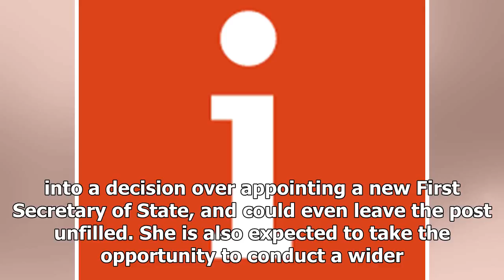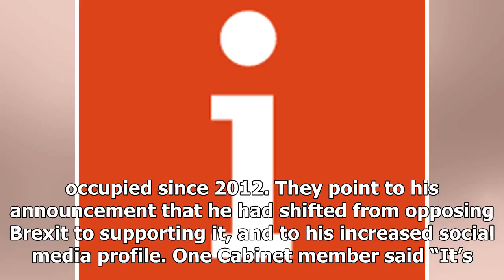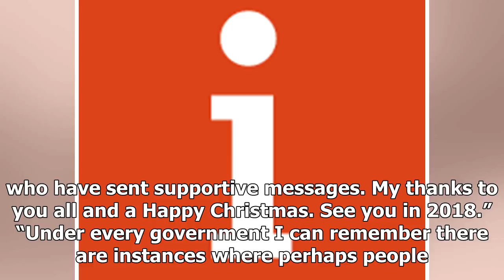Jeremy hunt emerged as the new Deputy Chair am- Nam Nguyễn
# NamNguyễn